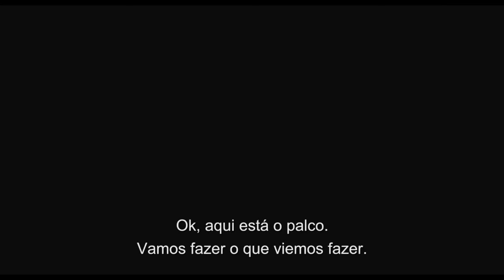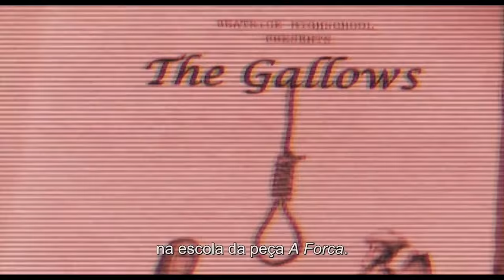A FORCA a vingança atinge os filhos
A FORCA
Vinte anos após um acidente ter causado a morte do protagonista de uma peça teatral em um colégio, os alunos da cidade decidem encenar o espetáculo novamente, em uma tentativa infeliz de honrar o aniversário da tragédia... mas descobrem que algumas coisas devem ser deixadas no passado.

A Blumhouse, produtora de Atividade Paranormal e Sobrenatural, apresenta A FORCA. Estreia em julho nos cinemas.

O Programa CULTURA EM CENA tem como perfil ser uma Revista Eletrônica, transitando pelos lugares mais badalados e requintados do jet set nacional e internacional. Entrevistando personalidades do mundo artístico e empresarial o programa aquece a curiosidade do publico, despertando o desejo de viver as emoções dos espetáculos e consumir o melhor da cultura do nosso país. Com agilidade que os novos tempos exigem, o CULTURA EM CENA leva em primeira mão estreias de teatro e eventos culturais bem como a cobertura de lançamentos e shows mais importantes na atualidade. Sob o comando dos jornalistas - Antonio Carlos Gomes - e Rafael Campos o programa fomenta a arte e a cultura do talento brasileiro. "A Leitura e o acesso à Cultura podem mudar um país! "

COMENTE E CURTA nossas matérias Saiba tudo sobre Teatro e Musicais

Muito obrigado,

ANTONIO CARLOS GOMES - mande sua pauta - divulgue sua marca

Programa - Cultura em Cena
Reportagem - Antonio Carlos Gomes - apresentador - entrevista